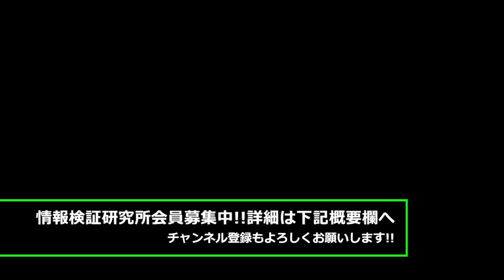【日本維新の会を徹底深掘り！！】参議院議員選挙 特番 [情報検証研究所]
▼オンラインサロン「情報検証研究所」入会はこちらから！

▼出演
音喜多駿 参議院議員 日本維新の会政務調査会長
えびさわ由紀 参議院議員候補 東京選挙区 日本維新の会
原英史 政策工房 代表取締役

▼ニュー速通信さんとのコラボ動画
・【LIVE】久々の生配信です！「変な国会と変な記事！！」いよいよ来週閉幕する国会。恒例の不信任案も不発！その狙いは改憲伸ばし？
・【生配信！！】農業特区の現地取材！皆さんの質問にお答えします。さらに、新企画「変な新聞記事」の詳細報告！
・本当に必要な経済対策とは！？エネルギー戦略、食糧危機、成長戦略、岸田政権の対応ではまだ足りない！
・【祝！完全勝訴】立憲 篠原議員上告せず！原さんの勝訴が確定しました！！そして立憲と言えばCLP問題 なぜ立憲はブーメランが上手なのか？
・【日本経済の行方】経済大国から経済音痴大国へと成り下がった日本！これからの成長産業と衰退産業をしっかり把握しておこう
・【LIVE配信】明日投開票の衆院選！！で、す、が！今日は明後日からの話をしたいと思います！経済的にも安全保障面でも国難にある日本、岸田政権の行方は！？
・４年ぶりの総選挙！！投票先は決まっていますか？投票前にぜひご覧ください！！
・【総裁選 総括！】岸田新総裁誕生！激戦となった自民党総裁選で飛び交ったフェイクニュース！そして今後の展望は？